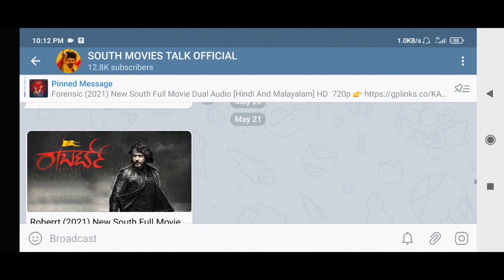Today's Premier 1 New South Hindi Dubbed Movie,Vishnu Manchu New South Hindi Dubbed Movie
आज आ रही है । साउथ की 1 खतरनाक साउथ मूवी टीवी और यूट्यूब पर ||

rashmika mandanna hindi dubbed movie
rashmika mandanna new south hindi dubbed movie
pogaru Hindi Dubbed Full Movie Now Available

latest south indian movies dubbed in hindi full movies february 2021
latest south indian movies dubbed in hindi full movies april-may 2021

If any copyright content or materials is used. We do not use such material to harm or violate other protected contention any use of content is inappropriate. Please lets us know in our YOUTUBE massage box. We will immediately remove it.